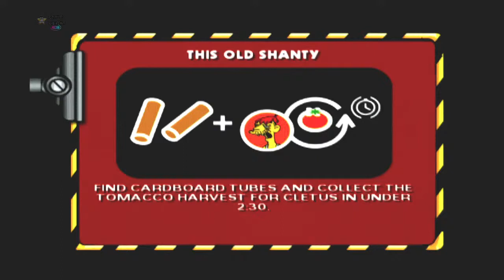Homer Roubando Tomate Para O Caipira Cletus - Os Simpsons HIT e RUN (PS2)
Nisto todos conhecerão que sois meus discípulos, se vos amardes uns aos outros.